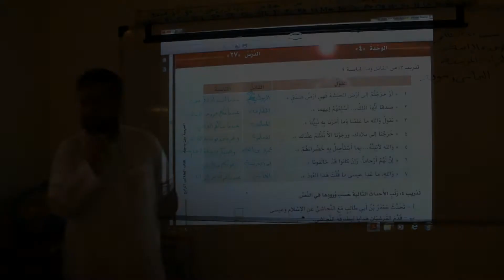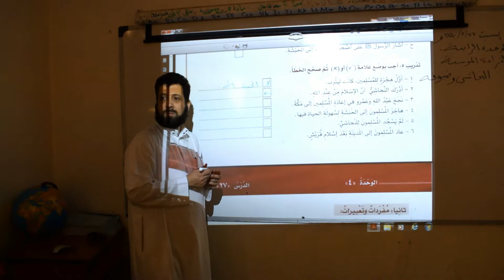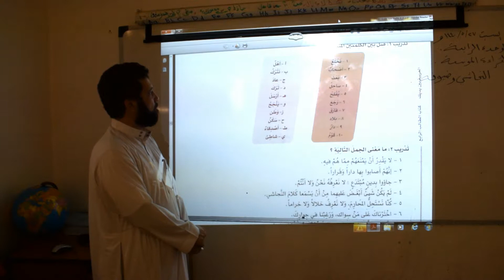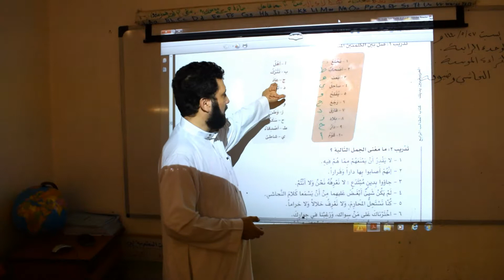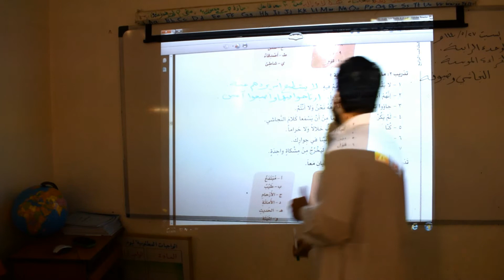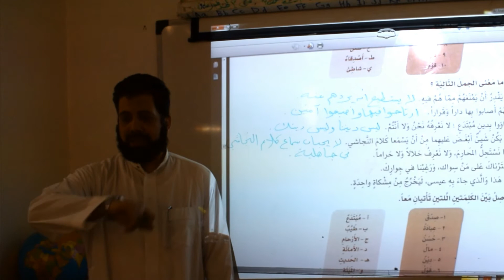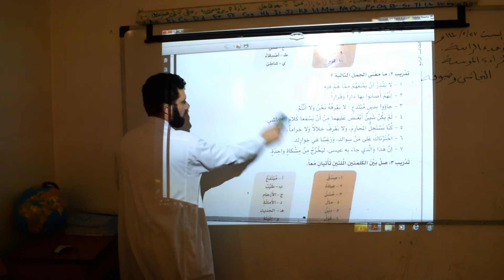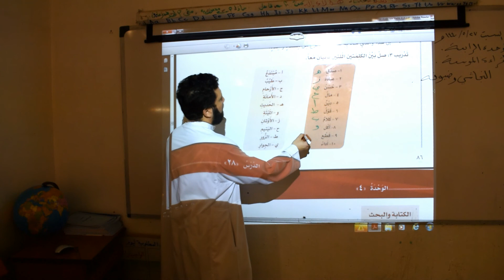Level 4, Lesson 4, Part (5 Last) Al Wafi Arabic Language